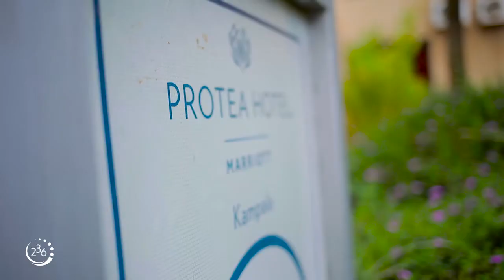Mr. Mark & Mrs. Mirriam Kizito’s wedding trailer